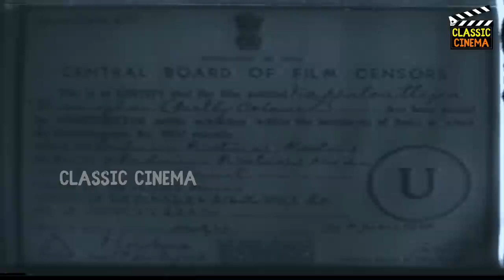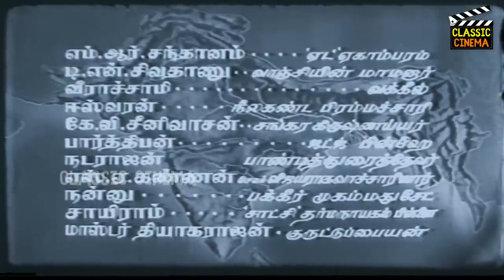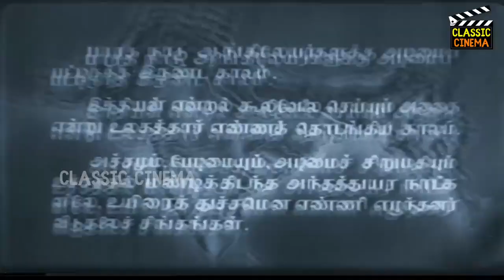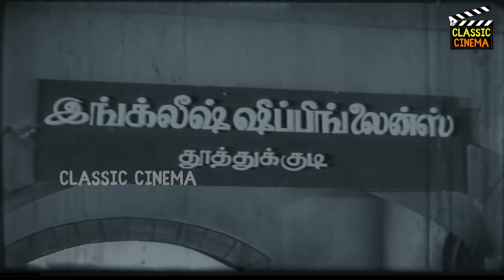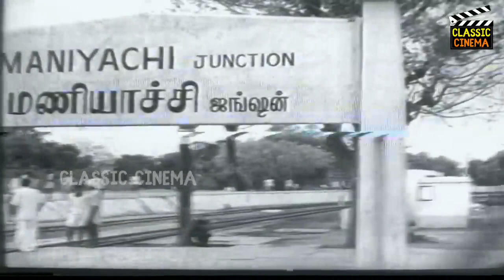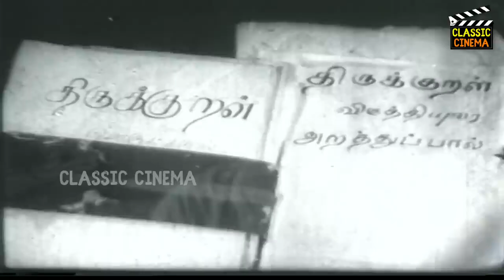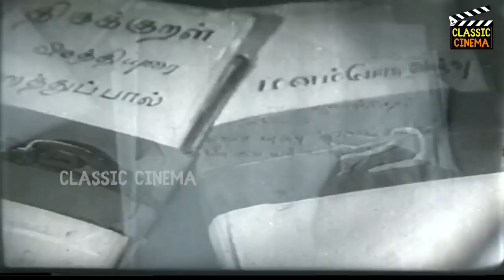கப்பலோட்டிய தமிழன்-Kappalottiya Thamizhan Full Movie HD | Sivaji Ganesan | Gemini Ganesan | Savitri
Kappalottiya Thamizhan (transl. The Tamilian who launched a ship) is a 1961 Indian Tamil-language historical drama film produced and directed by B. R. Panthulu. The film stars Sivaji Ganesan, Gemini Ganesan and Savitri. It is based on the 1944 book of the same name by M. P. Sivagnanam, a biography of V. O. Chidambaram Pillai who founded the Swadeshi Stream Navigation Company to break the monopoly of the British over maritime trade out of India.

Kappalottiya Thamizhan was released on 7 November 1961. The film received critical acclaim, and won the National Film Award for Best Feature Film in Tamil at the 9th National Film Awards. Though it performed poorly at the box office during its initial release, it fared better after receiving tax exemption during its re-release 1967.

Screenplay by : 'Chithra' Krishnaswamy
Based on : Kappalottiya Thamizhan
by M. P. Sivagnanam
Produced by : B. R. Panthulu
Starring : Sivaji Ganesan , Gemini Ganesan , Savitri
Cinematography : W. R. Subba Rao , Karnan
Edited by : R. Devarajan
Production company : Padmini Pictures
Release date  : 7 November 1961
Running time : 197 minutes
Country : India
Language : Tamil